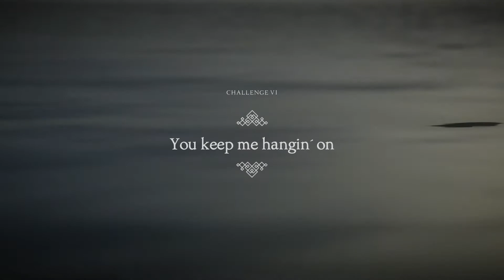Unravel Two - Chapter 3 Challenges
Recording issues aside, we make our way through some musically inspired challenges with little to no difficulty. Or so you might think!